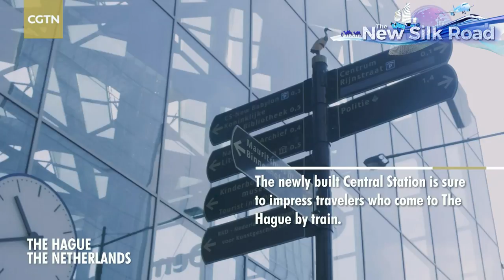Our World: The Hague, the Netherlands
The Hague is a seaside city in the Netherlands, located on the North Sea. It boasts a population of 510,000. On a sunny day, people come to the square and terrace to enjoy the sunshine.